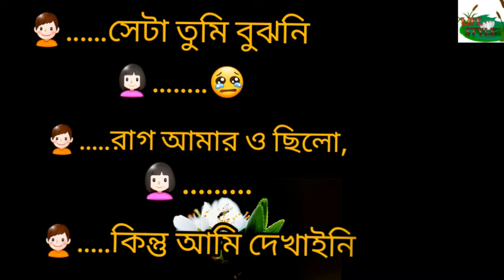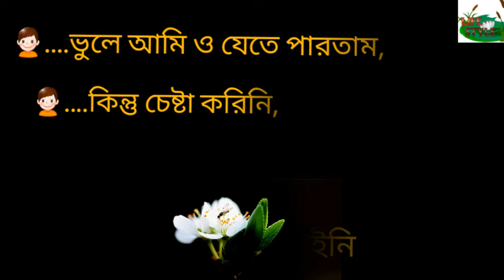মেসেজ Valobashar koster sms||ভালোবাসার মেসেজ||Bangla oviman sms||ভালোবাসার কষ্টের মেসেজ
Valobashar koster sms,ভালোবাসার মেসেজ
,Bangla oviman sms ,ভালোবাসার কষ্টের মেসেজ